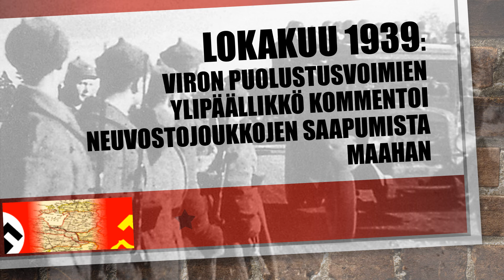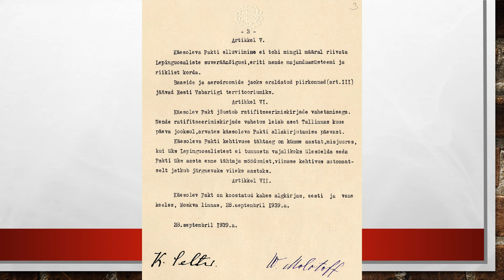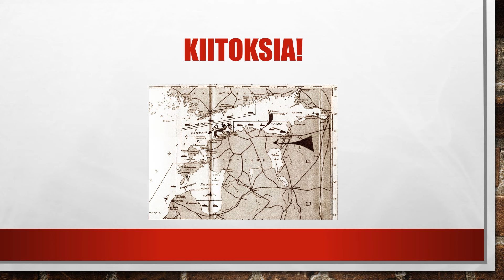"Olemme sitoneet kohtalomme Neuvostoliittoon." - Viron puolustusvoimien komentaja lokakuussa 1939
Lokakuussa 1939 neuvostojoukot saapuivat Viroon. Kuinka tilanne nähtiin Virossa? Otteita myös Viron puolustusvoimain komentajan radiopuheesta, jossa tämä kommentoi tapahtunutta.